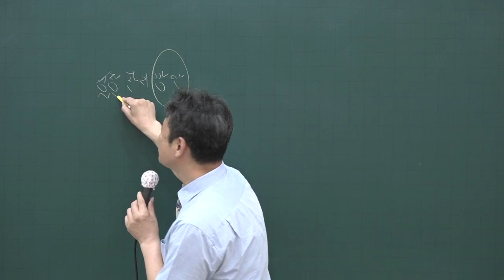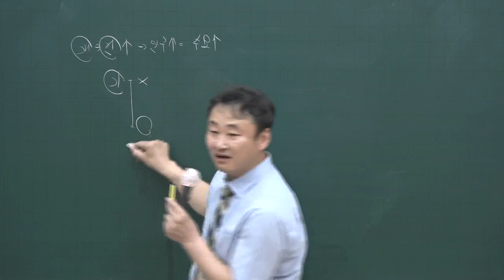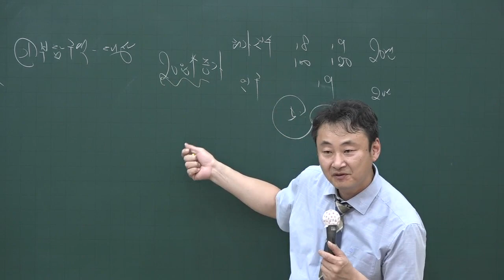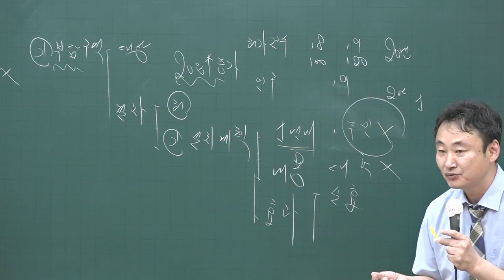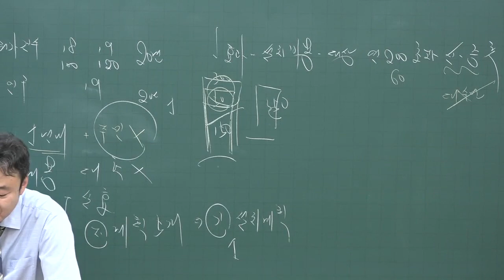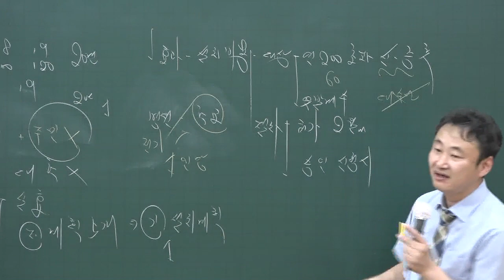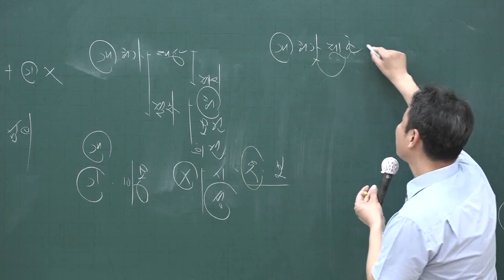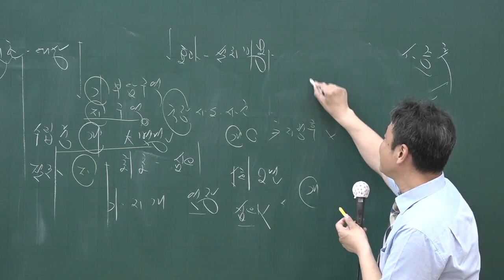[공전무] 2020년 공인중개사 부동산공법 핵심이론과정 6-16